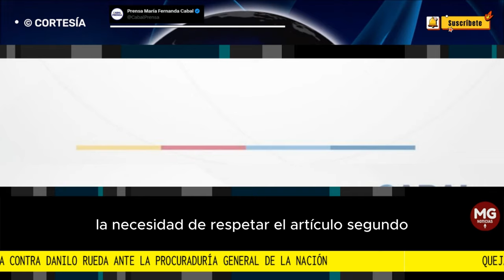QUEJA CONTRA DANILO RUEDA ANTE LA PROCURADURÍA GENERAL DE LA NACIÓN 🔲 Maria Fernanda Cabal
Senadora Maria Fda Cabal radica queja contra Danilo Rueda ante la Procuraduría General de la Nación.